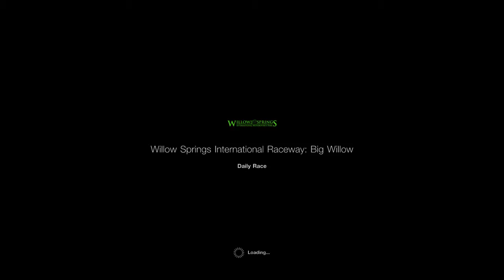Gran Turismo®SPORT_20180329021759